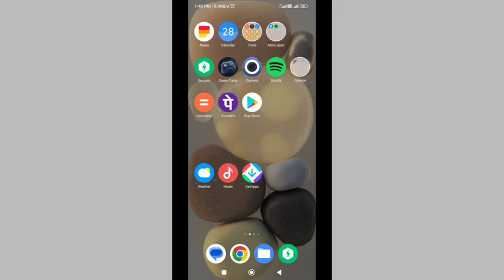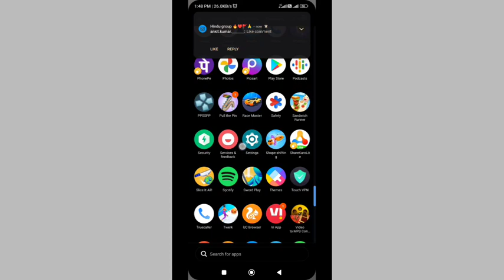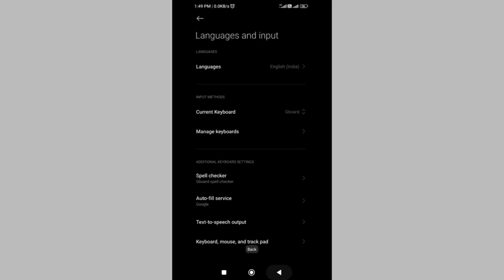languages and input setting redmi a2,how to set language and input setting redmi a2